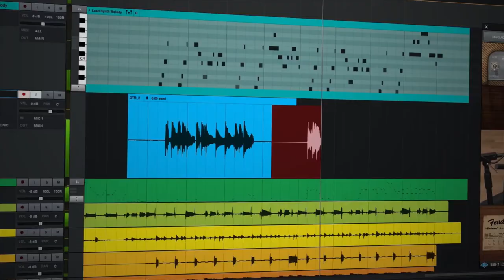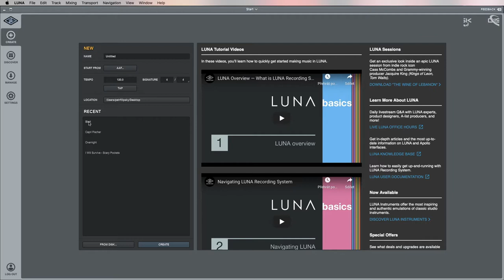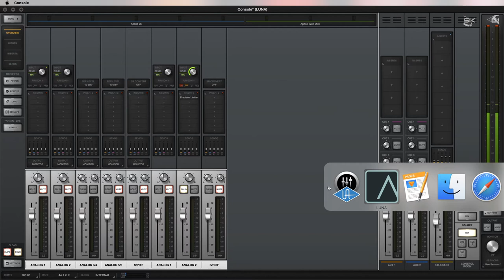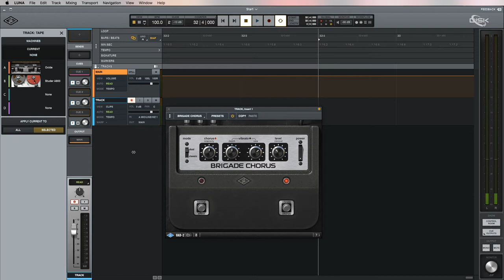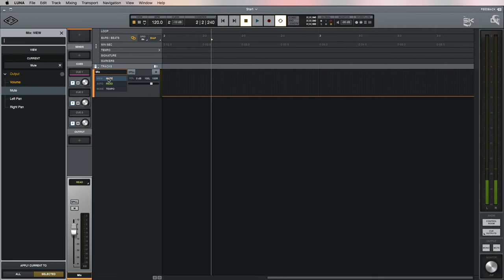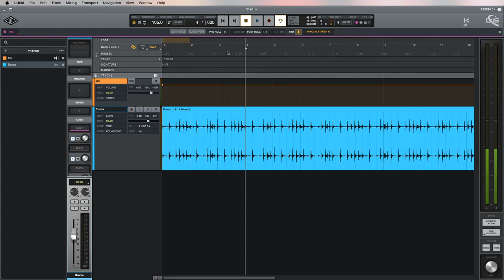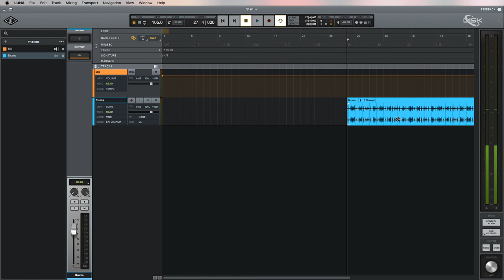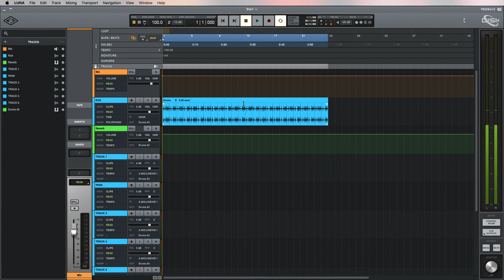ŽIVĚ: Universal Audio LUNA - česky - #2: Detailní popis/ovládání/zkratky (záznam streamu z 6/5/2020)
• Detailní popis aplikace
- ovládání, zkratky atd.

Seznamte se s novým “bezlatenčním” nahrávacím systémem LUNA z dílny Universal Audio. Petr Filipský vás během čtyř večerních livestreamů provede od instalace a prvotního seznámení, přes prohlídku systému až po praktické nahrávání, editaci a samozřejmě finální export hotové skladby.

Nahrávací systém LUNA slibuje workflow jako na klasickém analogovém pultu. Jak celý systém vypadá, jak funguje, co nabízí a jak se v něm pracuje? Pokud na tyto otázky hledáte odpověď domluvte si doma propustku na čtyři večery v následujících 2 týdnech, připravte si něco dobrého k pití a nalaďte si naše livestreamy, ve kterých vám Petr Filipský na vaše otázky odpoví.

Kdy budeme streamovat?
středa 29. dubna: Úvodní informace o programu
středa 6. května: Detailní popis aplikace
středa 13. května: LUNA prakticky: Nahrávání
středa 20. května: LUNA prakticky: Produkce